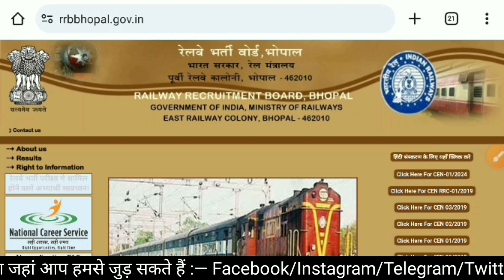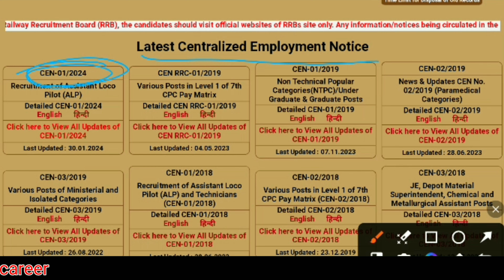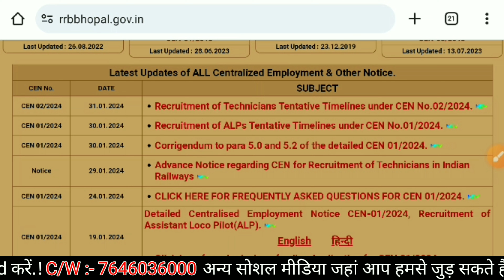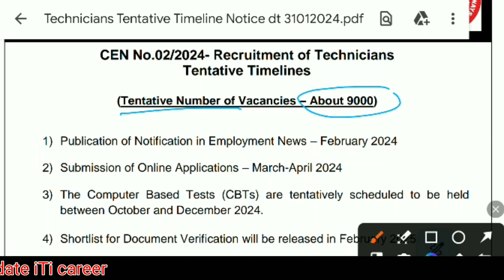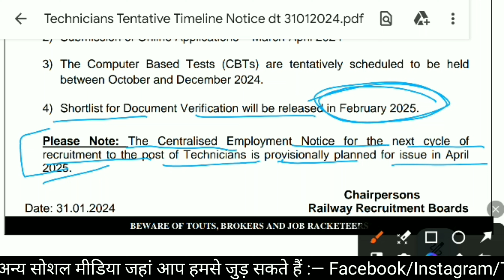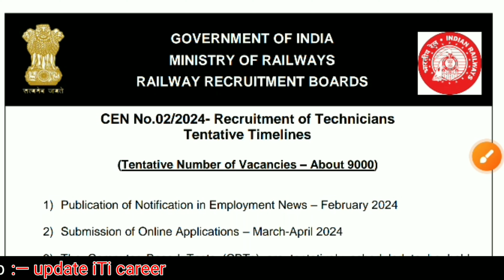रेलवे बहुत बड़ी Update / Technician भर्ती का Official Notice जारी / Railway Technician 9000 Posts +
रेलवे बहुत बड़ी Update|| Technician Wet aT Official Notice जारी || Railway Technician 9000 Posts +

Railway ALP New Vacancy 2024 | RRB ALP 2024 Age Relaxation | Railway ALP Vacancy Increase Update

RRB ALP Twitter Campaign | Railway ALP New Update Vacancies को लेकर | Railway ALP Vacancy Increase

BARC Skill Test 2024 / BARC Skill Test की तैयारी कैसे करें ? / How to prepare For barc Skill test ?

BARC ITI Result Declared|| BARC Result Out || BARC Result Latest Update|| BARC Cut Off ?

BARC Result Out Fitter Machinist Turner Barc Skill Test Date Result 2023 | barc result fitter trade

BARC Expected Cut - off 2023 // BARC Cut off 2023 // कितना मार्क पर सलेक्शन होगा //

BARC exam cut off
BARC exam paper cut off
BARC cut off
BARC cut off 2023
BARC fitter cut off
BARC electricion cut off
BARC electricion expected cut off
BARC expected cut off electricion 2023
BARC electricion trade cut off
BARC electricion trade cut off 2023
BARC machinist cut off
BARC turner cut off
BARC turner trade cut off

NPCIL
NPCIL kakarpara
NPCIL kakarpara exam
NPCIL kakarpara exam admit card
NPCIL Admit Card

ISRO VSSC Answer Key Out | ISRO VSSC Technician-B Answer Key Out | ISRO VSSC Result 2023 / VSSC 2023

BARC Exam Review | BARC Fitter Exam Paper 01 Analysis | BARC paper analysis | BARC paper 2023

BARC Exam Review

BARC Exam Review

BARC Stage 1 Review

BARC Stage 1 Review 18th November 2023

BARC trombay Preliminary Exam question paper 2023 BARC Preliminary Exam Question paper 18/11/2023 BARC Preliminary Exam question paper 2023

BARC Preliminary Exam Question paper 18/11/2023 BARC stage 1 question paper 2023

BARC trombay stage 1 question paper 2023

BARC Preliminary Exam stage 1 question paper 18th November 2023

BARC stage 1 question paper 18th November 2023 BARC Preliminary Exam stage 1 question paper 2023 BARC previous year question paper

BARC trombay previous year question paper

barc exam review barc exam review today

barc exam today

barc exam review 2023 barc exam analysis today

Barc exam analysis,

barc plant operator classes 2023, bare question paper 2023,

bare science marathon class,

barc exam analysis 2023 today barc exam pattern and syllabus 2023 barc exam questions and answers barc exam date 2023 anil sir